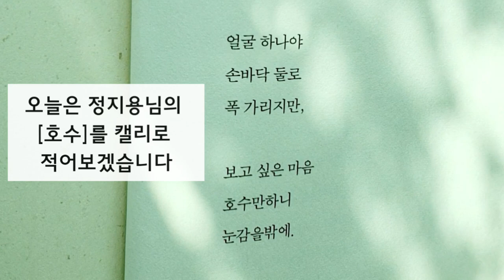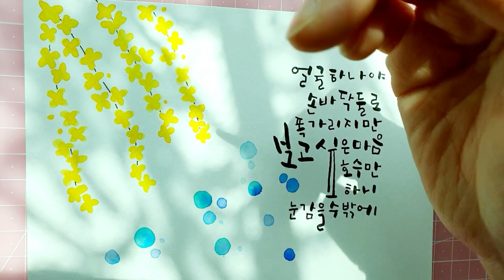Ep 97.[플러스펜수채캘리]보고싶은 마음에 눈을 감아보지만.. 플러스펜(plus_pen)과 캘리그라피(calligraphy)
잔잔한 호수에 돌을 던지면
천천히 퍼져가는 물결같은 그리움...
너무 그리워 눈을 감을 수 밖에 없는 그리움...
여러분은 그런 그리운 누군가가 있나요?

오늘은 정지용님의 호수를 캘리로 적어보았답니다

얼굴 하나야
손바닥 둘로
폭가리지만

보고 싶은 마음
호수만하니
눈감을 수 밖에